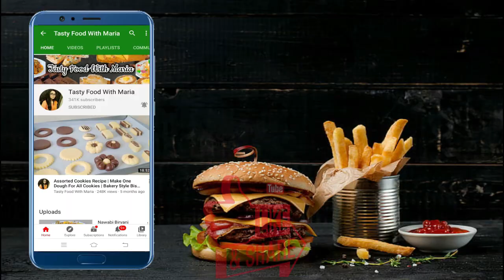6 Perfect Make & Freeze Kids Lunch Box ideas Recipes | Tiffin Box Recipe | Party Snack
Learn how to make delicious make & freeze kids favorite lunch box snacks recipes which is so yummy tasty and very easy recipes you can make it very easily and serve it to your kids.